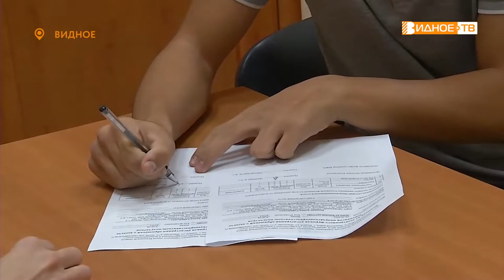ДОРОГА В БУДУЩЕЕ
Ещё шесть юных жителей Ленинского городского округа получили свой самый важный документ. В торжественной обстановке глава муниципалитета вручил ребятам паспорта граждан Российской Федерации. О планах героев дня на будущее, расскажет Юлия Погосьян.